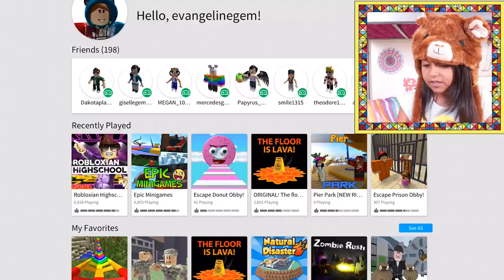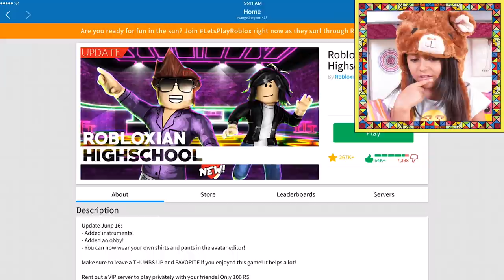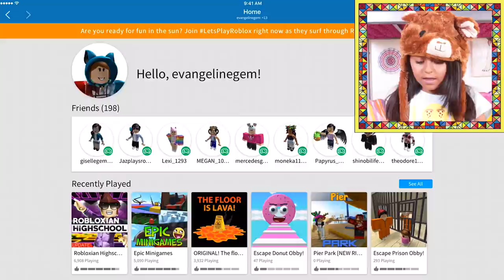Roblox Gameplay - Funny Roblox Gaming Video - Let's Play : The Evangeline Show // GEM Sisters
Evangeline is a total gamer girl who loves to play Roblox! She shows you her favorite Roblox obby in this gameplay video for kids. 🎮

✨GEMS thanks for letting me share with you my love of Roblox. I told you my Roblox username in this video so You can friend me! Let's play together! 👍🏽 Tell me if you want me to make more gaming videos. 😮  I love to make game play vids! What is your favorite Roblox Game? Thanks for being my friend! Your support means the world to me! I love you! 💎💕  xo, Evangeline 😜👸🏽

POPJAM - GEMSisters

GET OUR NEW BOOK! Sister Detectives : Pup-Napped! We can't wait for you to read our new funny mystery series! 📚

Our GEM Sisters channel is all about making you laugh LOL! Funny sisters Giselle, Evangeline and Mercedes who make cute fun family kids videos! We make family friendly funny entertainment for girls and boys. For our channel we make humor parody spoof videos, music videos, web series, Musical.ly, relatable and life hacks, challenges and sometimes family vlogs. We love to make hilarious sketch comedy videos about school, the holidays, Halloween and Christmas. We also love Musically and doing collabs with our friends, Issac Ryan Brown from Disney Channel Raven’s Home, Casey Simpson for Nickelodeon, and Txunamy from Mani on Brat. We are funny latina sisters for YouTube kids. We focus on family fun and being funny sister clean comedians. Our GEMS say we are the best sisters play, and love that we are female comedians who love stand up comedy. This channel is always advertiser safe and advertiser friendly. We are a clean channel trusted by ad sponsored partner and sponsoring partnered videos with brands. We hope you agree these are YouTube’s best videos 2017 and 2018. Get ready to laugh a lot and have fun with us watching our channel!
*This channel is monitored by an adult. All bullies will be blocked! 🚫